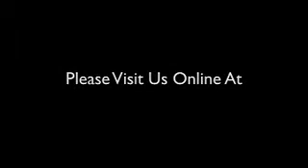2008 Holiday Greeting from Joyce Lyle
Joyce Lyle, from AngelWorksArt and retired Hallmark Keepsake Ornament Artist, sends a special Holiday Greeting out to Collectors everywhere.